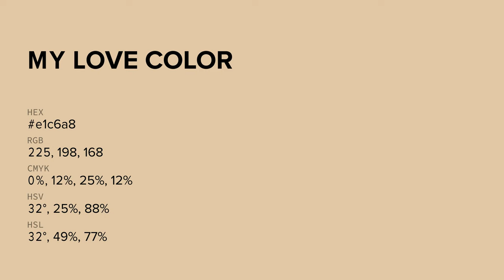My Love color e1c6a8 hex color - Yellow color - Cool color e1c6a8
What color is My Love ? e1c6a8 hex color - Yellow color - Cool color e1c6a8

Hex e1c6a8 Color Code is also known as My Love color.